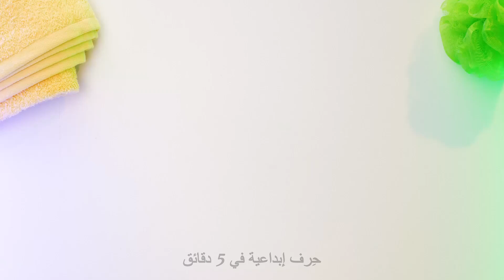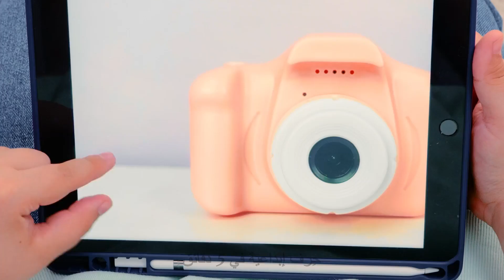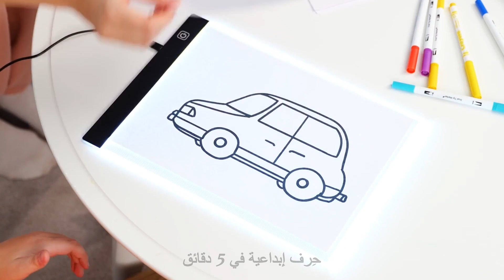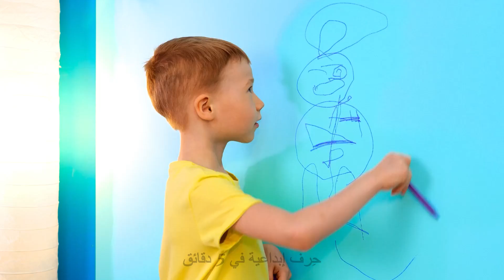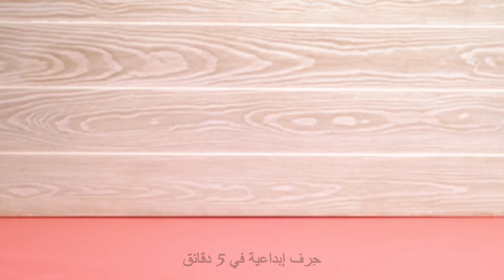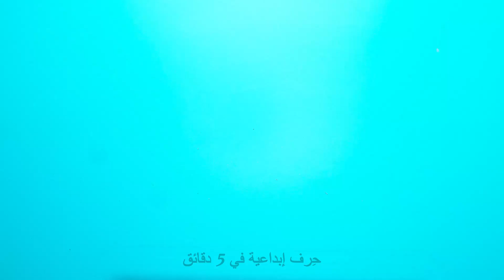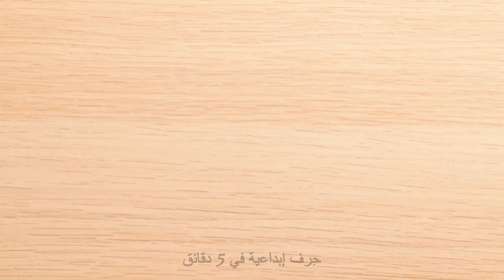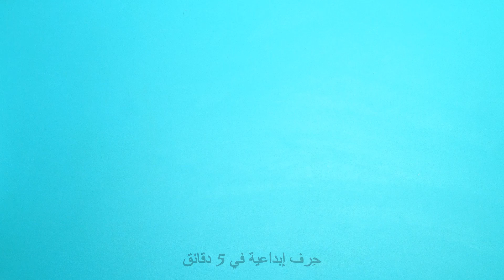أدوات وحيل رائعة للآباء والأمهات الأذكياء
مرحباً أيها الآباء والأمهات! هل أنتم مشغولون وتبحثون عن طرق لجعل حياتكم أسهل؟ لا مزيد من البحث! سنعرض لكم في هذا الفيديو بعضاً من أروع الأدوات والحيل التي يحتاج كل إليها جميع الآباء والأمهات. من نصائح التنظيم الذكية إلى الحيل الموفرة للوقت قل وداعًا للتوتر ورحب بقضاء وقت ممتع مع عائلتك. شاهد الآن واكتشف أفضل الحيل التربوية للآباء والأمهات!

الطوابع الزمنية:

00:01 – أدوات ذكية للحمام

01:32 - أداة تصفيف الشعر الرائعة للأطفال

02:44 - بطانية أطفال مريحة

05:41 - كيف تعلم طفلك العد